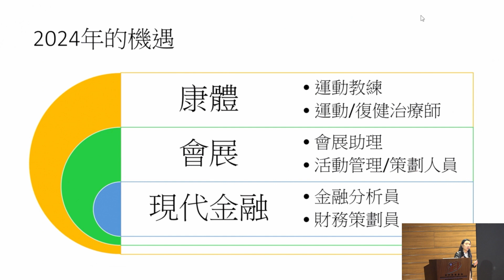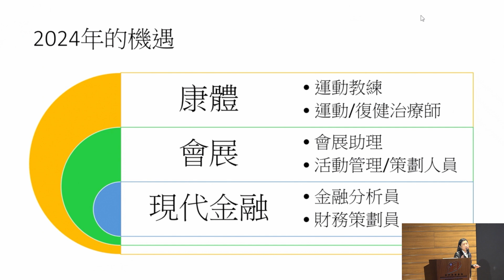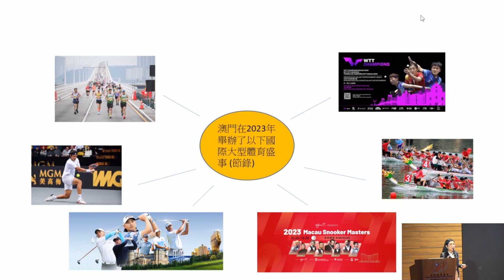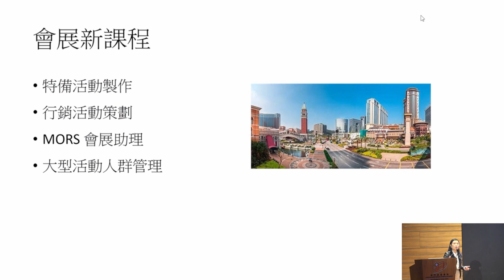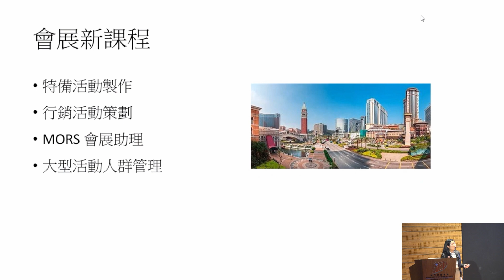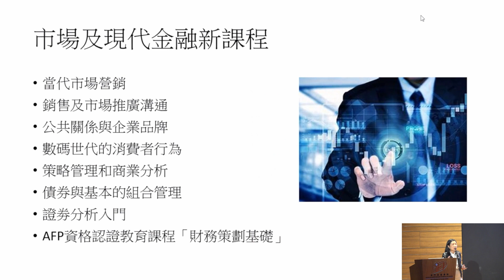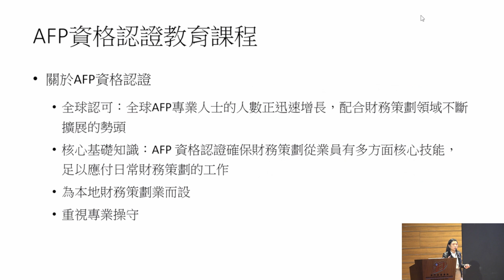【澳門旅遊學院2024年開放日】暢談課程點滴 — 持續教育學校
【IFTM Open Day 2024】Programme Sharing Session - School of Continuing Education

持續教育學校商業及管理課程鄧靖宇課程主任介紹最新課程

請點擊網址瀏覽更多資訊